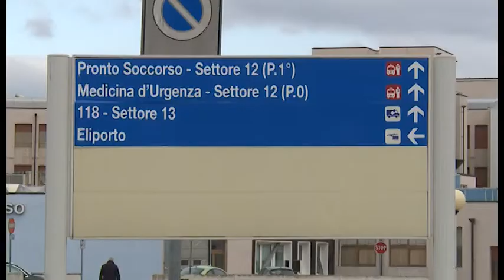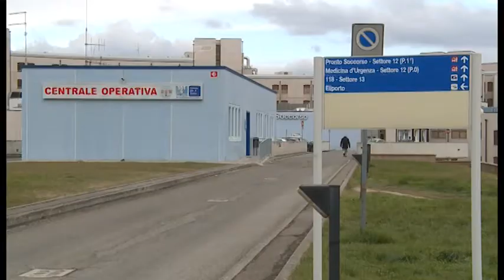Pronto soccorso intasato, personale in assemblea: "incontro urgente con i dirigenti"